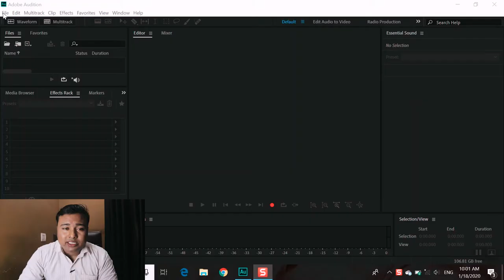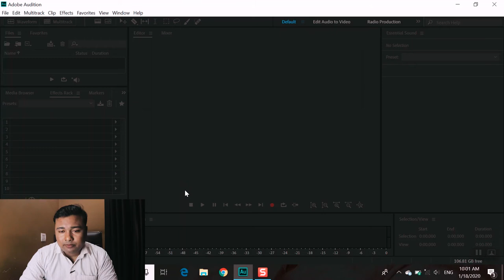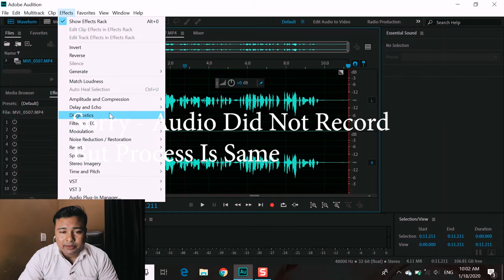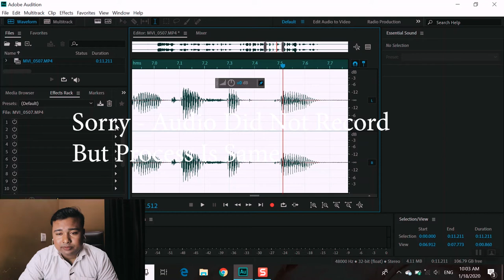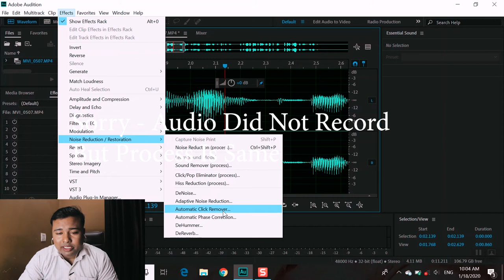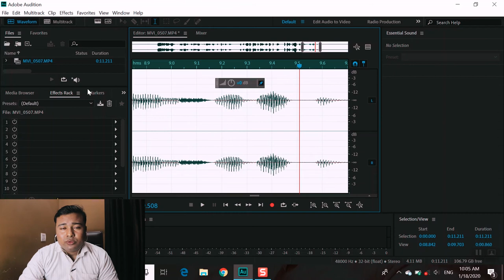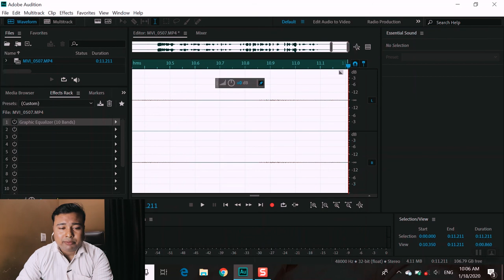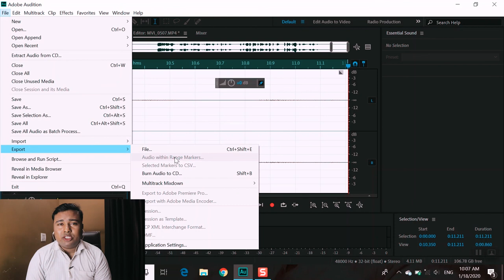How to make your VOICE / Audio better in Adobe Audition -Hindi